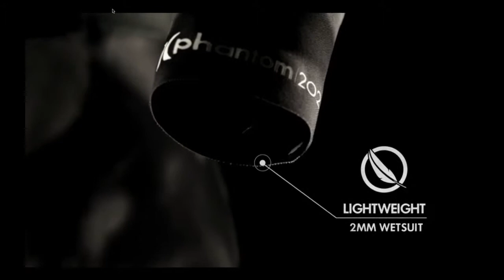WRVOBXPro2014 30min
Full recap of the 2014 WRV OBX Pro presented by Hurley and Pacifico. This two star World Qualifying series event took place Labor day weekend at Jennettes Pier in Nags Head North Carolina